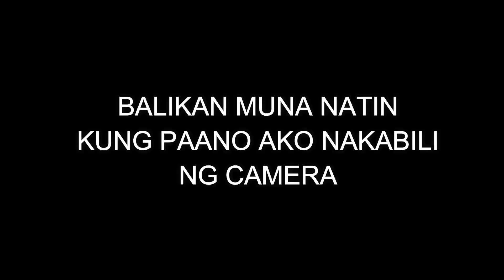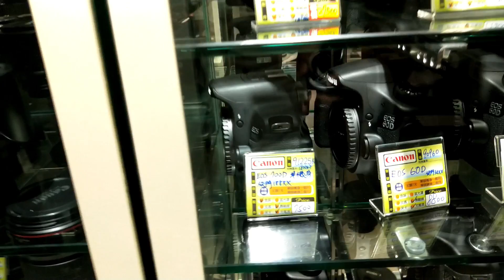2ND HAND CAMERA, CANON 700D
WAZZUPP MGA BOK MAY BAGO NANAMAN AKONG UPLOAD PLS WATCH, THANK YOU AND GODBLESS